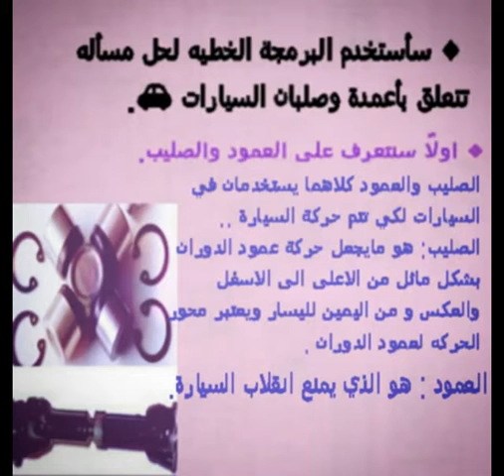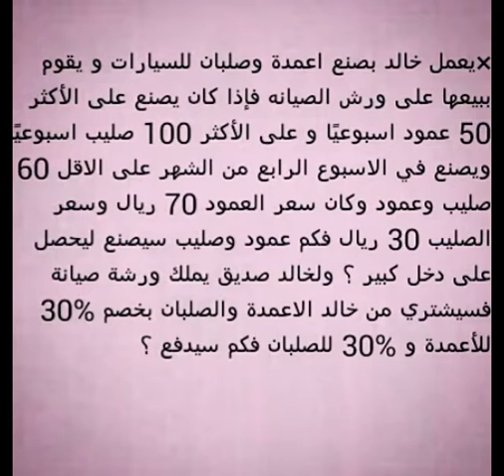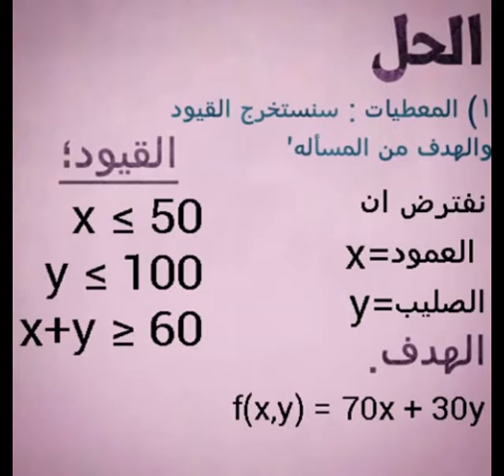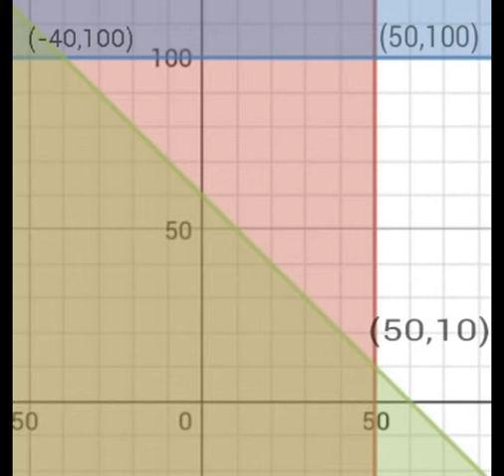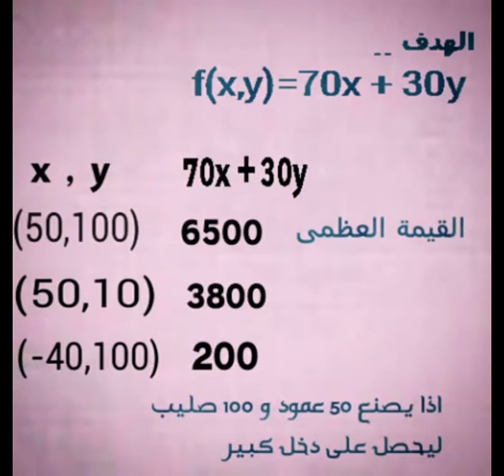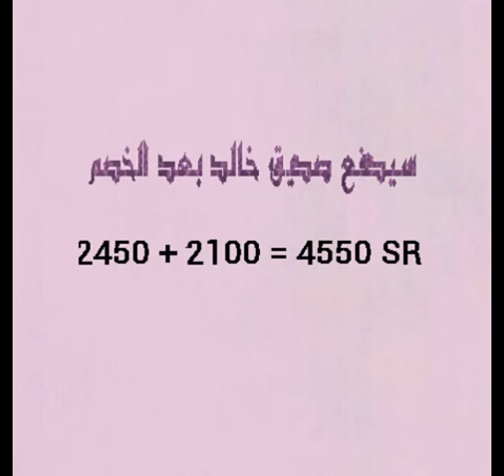مشروع الرياضيات البرمجة الخطية وقطع السيارات لصف ثاني علمي بثانوية 93بجدة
مشروع الرياضيات لطالبة مها العوفي بالصف ثاني ثانوي علمي  بثانويه 93بجده باشراف المعلمة/ منى السهيمي  عن استخدام البرمجه الخطية في حل مسالة تتعلق بقطع السيارات